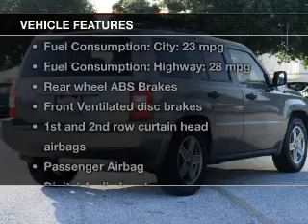2008 Jeep Patriot - ORLANDO FL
Year: 2008
Make: Jeep
Model: Patriot
Trim: Sport
Engine: 2.4 liter inline 4 cylinder 16 valve
Transmission: Automatic
Color: Light Khaki Clearcoat Metallic
Mileage: 73601
Address:
4110 WEST COLONIAL DRIVE